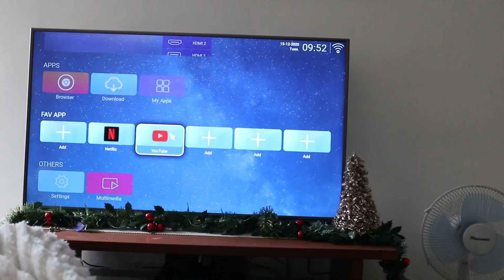More Hectic Flights! | VLOGMAS DAY 16